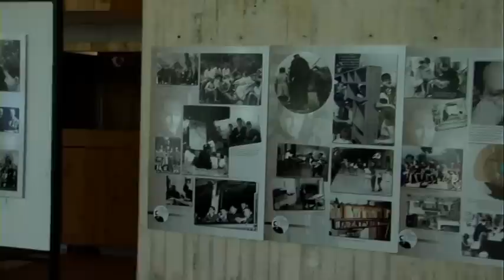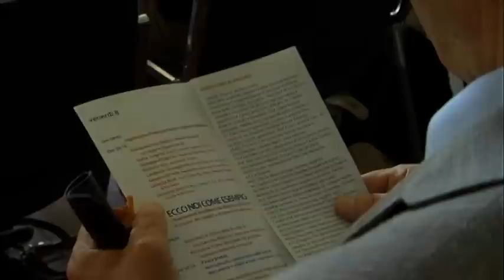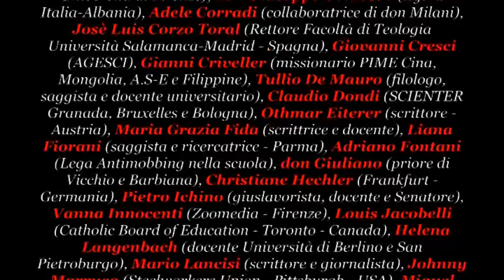"DON LORENZO MILANI...OGGI" - 1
NADiRinforma propone la registrazione degli interventi al 1° Raduno Internazionale a cura del "Centro F. & R. don Lorenzo Milani & Scuola di Barbiana", l'evento di è svolto nelle giornate dell' 8 e del 9 giugno 2012 presso BiblioteCanova et Limonaia di Villa Strozzi a Firenze. Conduce la due giorni di Convegno Manrico Casini - Velcha
VENERDI ' MATTINA -1 -
sono intervenuti:
Giuseppe D'Eugenio -- Presidente q.re 4 Firenze -- rappresenta  un quartiere popolare, di lavoratori, di precari, un quartiere afflitto da molti problemi di tipo sociale, ma non quelli di marginalità, grazie ad un tessuto di soggettività sociali molto diffuso che hanno saputo mantenere la coesione del territorio.
Cardinale Giuseppe Betori - Arcivescovo di Firenze -  Pur non avendo conosciuto personalmente don Milani riferisce che, malgrado le tensioni che ebbe ai tempi con la gerarchia ecclesiale, il Convegno vuole ricordare la sua persona, il suo essere un uomo di Chiesa che ha creduto fino in fondo alla sua vocazione e che ha continuato ad amare la Chiesa anche quando non si sentiva capito
Stella Targetti - Vicepresidente Regione Toscana --  ci propone alcune riflessioni circa il ruolo di educatore di don Milani --  l'affermazione di un ex allievo chiarisce il "segreto" del successo in ambito educativo del priore: "Bisogna capire che a noi don Milani ci voleva bene", quel "ci voleva bene" racconta una storia che ancora oggi è innovativa ed efficace nel processo educativo.
Lorenza Muti -- Presidente Centro Documentazione don Lorenzo Milani e Scuola di Barbiana -- spiega come e perché si lavora nel centro di documentazione, tra le diverse attività tese a mantenere vivo il messaggio milaniano, ricorda il concorso nazionale per le scuole che ha cercato di divulgare un messaggio milaniano nelle scuole.
Giovanni Banchi -- presidente del Centro Formazione e Ricerca don L. Milani e Scuola di Barbiana -  ribadendo il valore e il potere della cultura, sottolinea che uno degli obiettivi del Convegno è quello di riuscire a capire il perché moltissimi giovani vengono abbandonati dalla scuola, caricandoci di quella responsabilità che può permetterci di guardare "oltre" a comprendere le dinamiche che deviano e svuotano la nostra comunità.
Roberto Izzo -- Sindaco di Vicchio (Fi) -- da sempre interessato al lavoro di don Milani sino ad essere parte del gruppo costituente del Centro documentazione don Lorenzo Milani e Scuola di Barbiana.